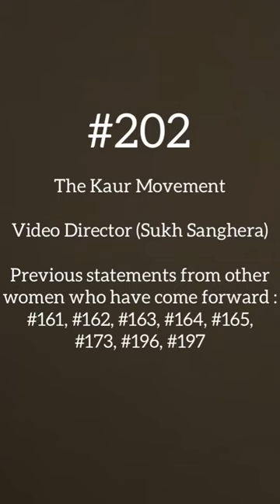The Kaur Movement Sukh Sanghera | More Victims Speak Up Against Sukh Sanghera | Call Recording #202